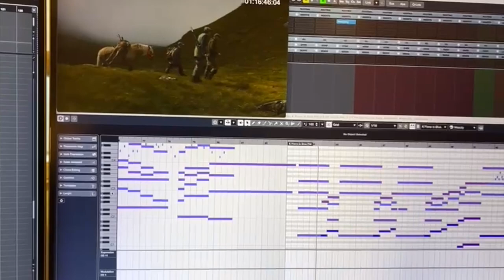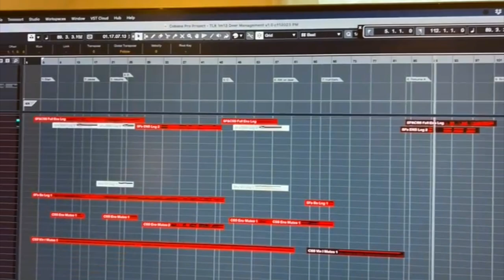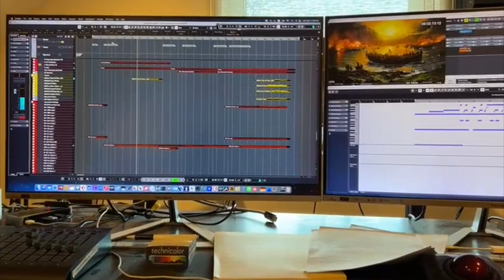The Last Keeper - BTS with Paul Mounsey, Music Composer Part 2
Tom Opre, director of the latest documentary film of Shepherds of Wildlife Society, "The Last Keeper", explores land use conflicts in Scotland. Composer Paul Mounsey discusses challenges of scoring the film, balancing drama with documentary style in this Part 2 of behind the scenes of making the film.